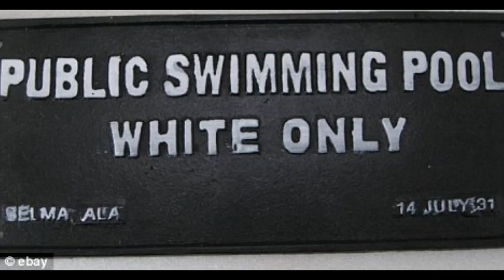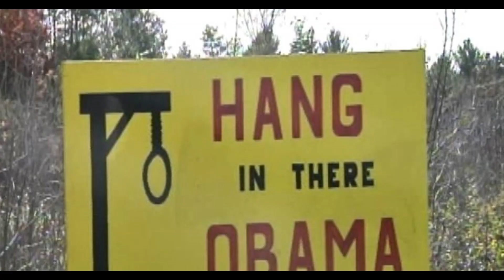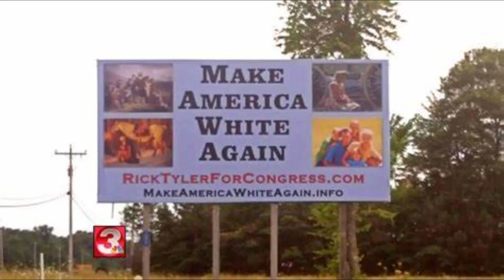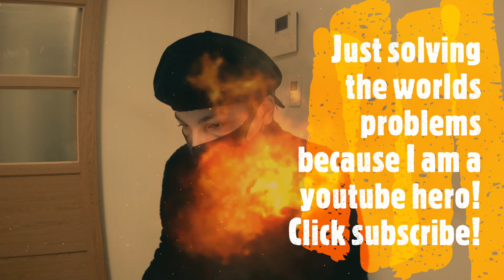Gaslighting- Is Something White People Do to Black People In America When Talking About Race!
Power is achieved by standing on the backs of others. Often in American society white people will be found gaslighting black people in issues regarding race. White people try to delegitimize issues of race in America. When you tell a person you do not see color, that is gaslighting. It is a complete denial of their reality as a person of color, which is gaslighting. When you tell a black person racism does not exist and they have an attitude problem, you are denying centuries of historical evidence of racisms in America and that is gaslighting. How dare white America ever make a claim like racism does not exist when it happens so frequently and their is overwhelming evidence of it. These claims are made all the time by the white community that blacks are crazy to think they live in a white superracist world, yet white people are seen making the power sign while taking photos with Donald Trump and are constantly seen carrying American flags with the Nazi sign on it. The mere fact that KKK can LEGALLY exist which is a white superracist hate group, and the Black Panthers cannot exist, which is a black ACTIVIST group fighting for black rights, is an act of gaslighting. Telling black people there is no such thing as white privilege's is gaslighting.

Gaslighting happens in every aspect of life, politics, work, relationships. It is an effective method to keep power and manipulate victims internationally and locally. It is a tool oppressors use to keep people repressed and downtrodden in society. It is also used in personal relationships as a way to keep the abused partner silent about the abuse.

What is gaslighting? According to the dictionary, gaslighting is a form of psychological abuse where a person or group makes someone question their sanity, perception of reality, or memories. People experiencing gaslighting often feel confused, anxious, and unable to trust themselves. Gaslighting happens often in politics.